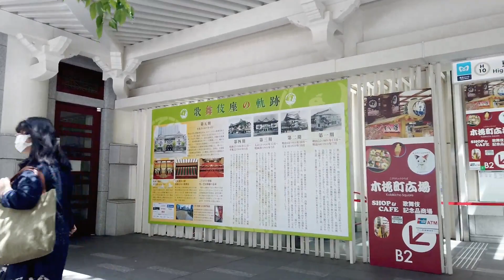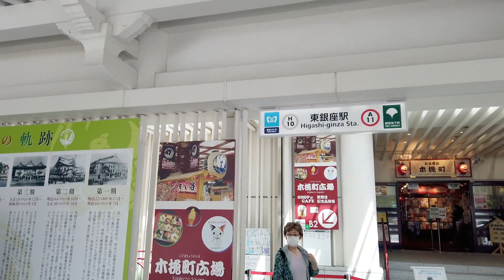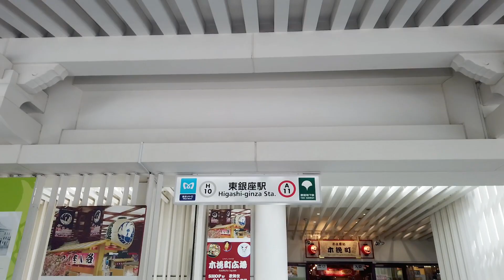Walking Around Tokyo (Higashi-Ginza) 東銀座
At Higashi-Ginza Station, there is Kabuki-za, which was rebuilt in 2013. While the buildings are lined up, the Kabuki-za theater is quite a masterpiece. There are many office buildings around the station, but there are also quite a lot of restaurants.